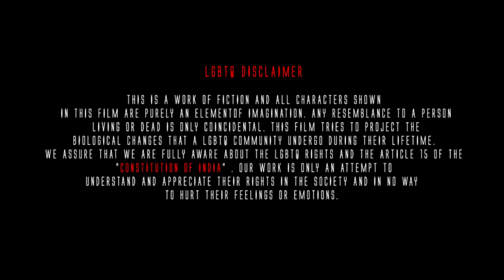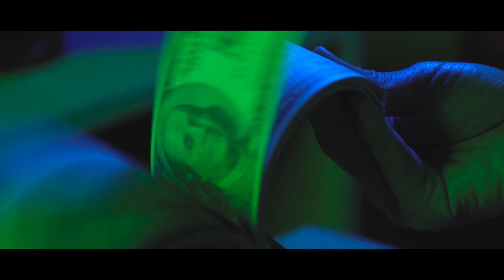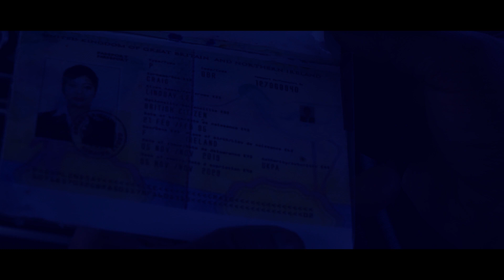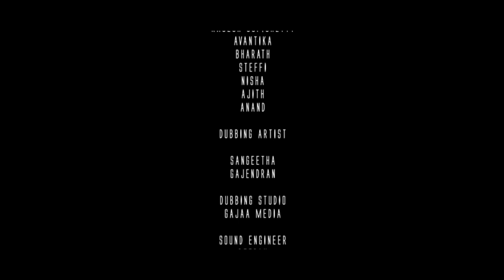Queen's Gambit | Tamil Webseries | Episode - 1 | Suspense Crime Thriller | Casino Jackpot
Cast
Rajesh Gopishetty
Bharath
Avantika
Steffi
Nisha
Ajith
Anand

Dop & Associate Direction
Naveen Fernando

Anand Srinivasan